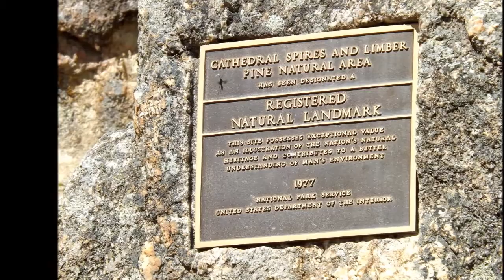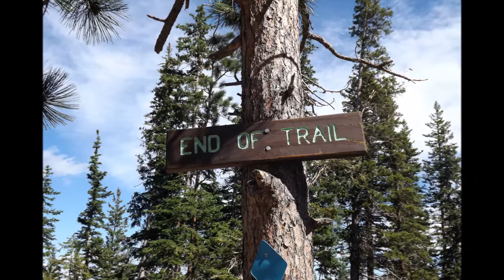Cathedral Spires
Scenes from a hike on the Cathedral Spires trail in Custer State Park, South Dakota.